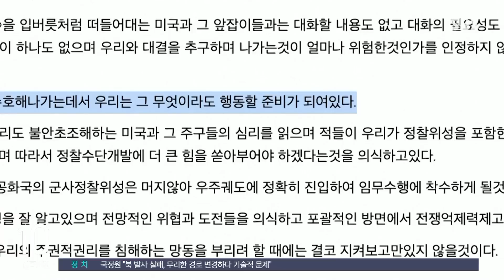실패한 위성 발사 장면 공개…김여정, 2차 발사 예고 / SBS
〈앵커〉

북한이 어제(31일) 실패한 군사정찰위성 발사 사진을 공개했습니다. 실패했는데도 사진까지 공개한 것은 이례적입니다.

안정식 기자입니다.

〈기자〉

북한 조선중앙통신이 오늘 공개한 사진입니다.

평안북도 동창리의 새로운 발사장으로 보이는 곳에서 위성운반로켓이 화염을 내뿜으며 하늘로 올라갑니다.

위성을 탑재한 발사체 상단부는 몸체보다 직경이 두껍습니다.

북한은 어제 신형위성운반로켓 '천리마-1형'에 군사정찰위성 '만리경-1호.'를 실어 발사했는데 사고가 발생했다고 밝힌 바 있습니다.

위성 발사가 실패했는데도 북한이 발사 장면 사진까지 공개한 것은 이례적입니다.

정찰위성 발사에 대한 의지와 자신감을 보여주려는 것으로 해석됩니다.

북한은 김여정 노동당 부부장 명의의 담화를 통해서도 정찰위성 발사 의지를 다시 한번 강조했습니다.

김여정은 군사정찰위성이 머지않아 우주궤도에 정확히 진입해 임무수행에 착수하게 될 것이라며, 정찰수단 개발에 더 큰 힘을 쏟아부어야 한다는 것을 의식하고 있다고 밝혔습니다.

김여정은 또 군사정찰위성 발사는 북한의 자위권에 속한다며, 미국이 체질적인 반북 적대감을 노골적으로 드러내고 있다고 비난했습니다.

(영상편집 : 김준희)